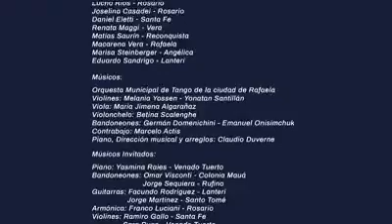Orquesta Municipal de Tango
Grabó El Día que me Quieras con 16 músico de toda la Provincia de Santa Fe